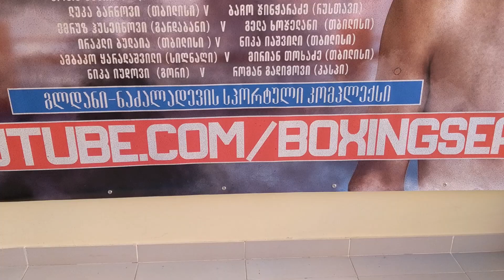კრივის სეზონი N53 - თბილისში გამართული სარეიტინგო ბრძოლები ქართველ მოკრივეთა მონაწილეობით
თემები:
🗣🥊 აწონვები, სამედიცინო შემოწმება და მზადება ბრძოლებისთვის
🗣🥊 მოკრივეთა განწყობები ბრძოლის წინ და სიტუაცია გასახდელში
🗣🥊 თბილისში გამართული საკრივო შოუს ჰაილაითები
🗣🥊ემოციები, მოკრივეთა და სპეციალისტთა შეფასებები ბრძოლების მერე

გადაცემის ავტორი:ლევან ქერდიყოშვილი